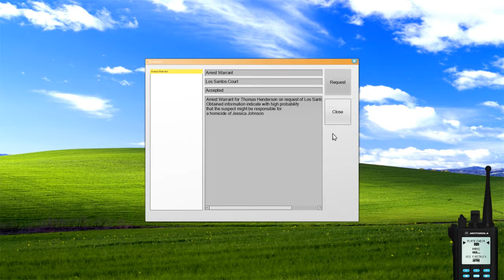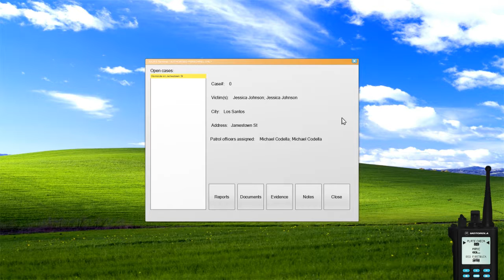Dectectivae Games Part 7 body in an alley case closed